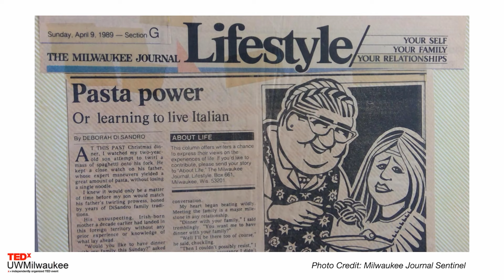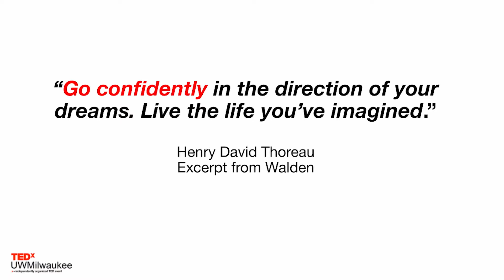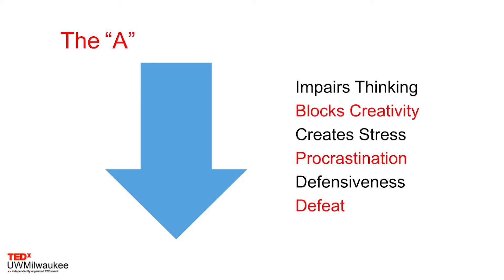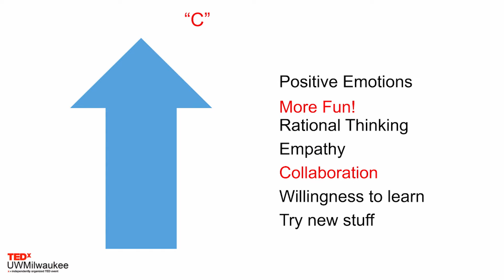The Power of a C | Deb DiSandro | TEDxUWMilwaukee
As a national speaker, humor columnist, and author, Deb has experienced the consequences of striving to be perfect and having unrealistic goals. Now encouraging others to be average, she might have discovered a way to shoot for the clouds and end up reaching the stars anyway. Throughout her 30 years as a national speaker, award-winning storyteller, newspaper columnist, humorist, and writer, Deb has created her own innovative concepts to propel people to thrive. Her humor column and nationally known brand—Slightly Off on Purpose—were platforms to help professionals reduce stress and see the value of failing and help everyone embrace life's ups and downs with a sense of humor.

As a national speaker for healthcare, education, and women’s events, Deb has inspired and empowered thousands of people to achieve their goals and dreams. She has been interviewed on many radio and television stations. Her coaching and training programs have helped many individuals achieve authorship, along with other personal and professional goals.

In her spare time, she loves spending time with her family—especially her new granddaughter, Eleanor—and upcycling vintage furniture. This talk was given at a TEDx event using the TED conference format but independently organized by a local community.